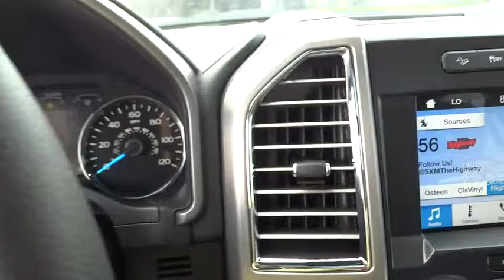2016 Ford F-150 Denver, Aurora, Parker, Highlands Ranch, Littleton, CO 160606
2016 Ford F-150 4WD SuperCrew 145 Platinum - Stock#: 160606 - VIN#: 1FTEW1EG5GFB53674

: Bucket Seats OPTION PACKAGES: EQUIPMENT GROUP 701A LUXURY Adaptive Cruise Control & Collision Warning, brake support, Technology Package, Lane-Keeping System, 360 camera w/split-view display and dynamic hitch assist, Tailgate Step w/Tailgate Lift Assist, TWIN PANEL MOONROOF, MAX TRAILER TOW PACKAGE max towing capability up to 12,200 lbs, and upgraded rear bumper, Note: Ordering the Max Trailer Tow Package does not include Trailer Tow Mirrors, Trailer Tow Mirrors are a standalone option and must be ordered separately, (Option Code: 54M or 54Y/59S), Auxiliary Transmission Oil Cooler, Pro Trailer Backup Assist, Electronic Locking w/3.55 Axle Ratio, Upgraded Front Stabilizer Bar, TECHNOLOGY PACKAGE Lane-Keeping System, 360 camera w/split-view display and dynamic hitch assist, FX4 OFF-ROAD PACKAGE Electronic Locking w/3.31 Axle Ratio, Hill Descent Control, Front & Rear Off-Road Tuned Shock Absorbers, Skid Plates, fuel tank, transfer case and front differential, 4x4 FX4 Off-Road Bodyside Decal, ENGINE: 3.5L V6 ECOBOOST, SPRAY-IN BEDLINER (PRE-INSTALLED) Custom Accessory, ACTIVE PARK ASSIST, PRO TRAILER BACKUP ASSIST, EXTENDED RANGE 36 GALLON FUEL TANK, TAILGATE STEP W/TAILGATE LIFT ASSIST, SKID PLATES fuel tank, transfer case and front differential Our large inventory and wide selection of models, along with competitive pricing, allow us to make you a great deal on the Ford of your choice. At Mike Naughton Ford, our goal is to assist you in making a confident decision. Our friendly, professional staff members are here to answer your questions and listen to your needs. Wherever you live in the Denver area, or if you're driving from Lakewood, Highlands Ranch, Centennial or Englewood, we're ready to serve you! Horsepower calculations based on trim engine configuration. Fuel economy calculations based on original manufacturer data for trim engine configuration. Please confirm the accuracy of the included equipment by calling us prior to purchase.